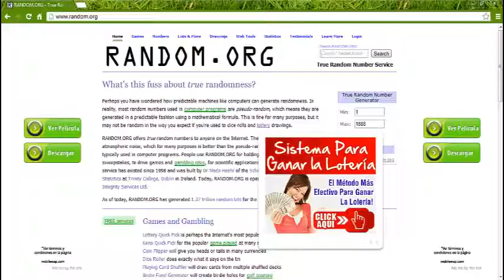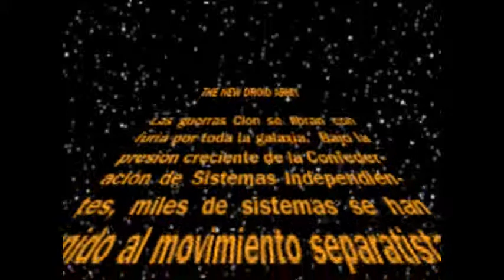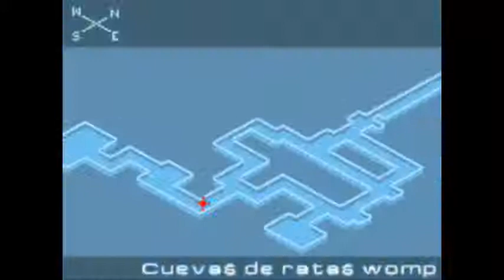No Juguemos Star Wars The New Droid Army - Putas ratas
se. no me moleste el poner el contador de ratas, pero en serio, pueden culparme?